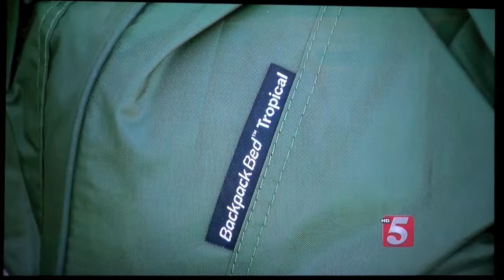USA TV CBS - Backpack Beds save Nashville homeless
Catholic Charities Nashville distribute life saving Backpack Beds to street sleeping homeless. Winter approaches and homeless need dignity. Shot live off TV in Nashville. Founder Tony Clark demonstrates the ease of the award winning Backpack Bed. As used by 1000+ Homeless Agencies across 8 countries.  for more information.